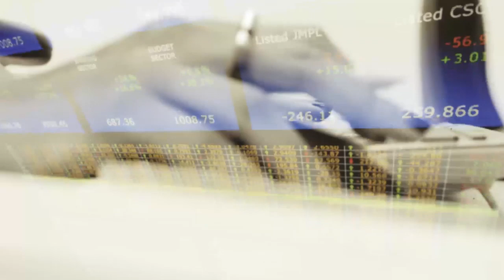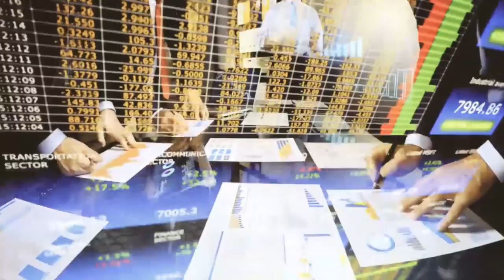Le360.ma •Fisc360, Ep8. Mehdi El Fakir, conseiller fiscal et expert comptable